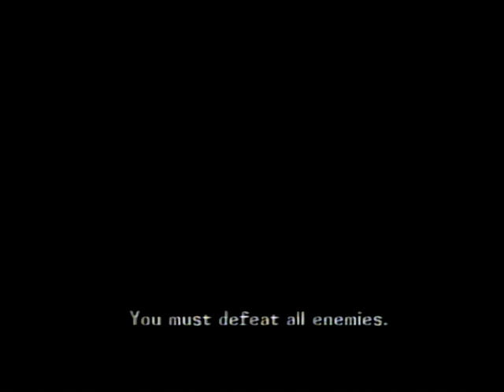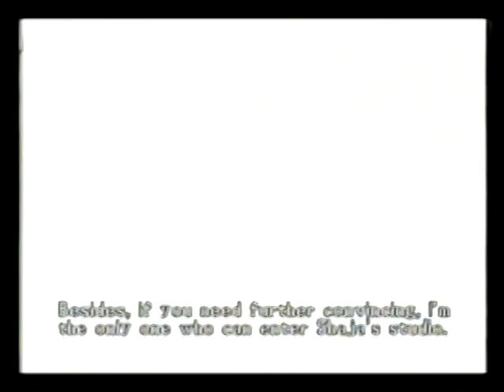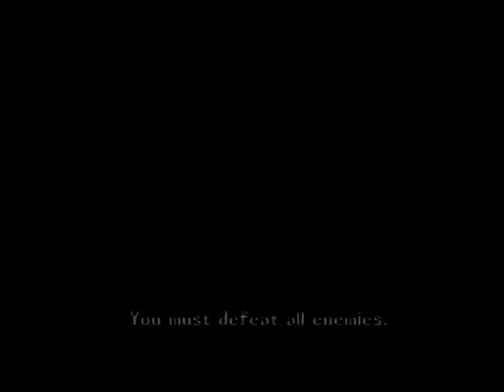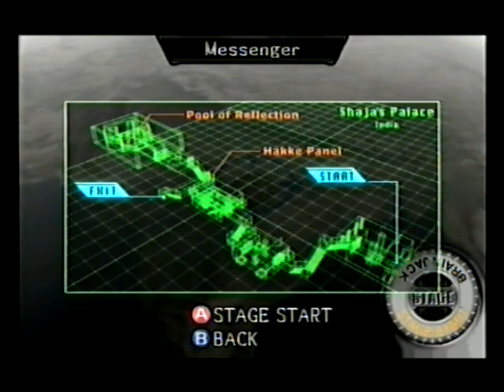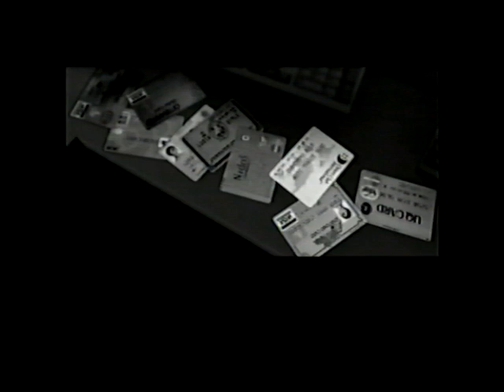Maken X [Dreamcast VHS Archive 010] (Gameplay/Playthrough)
fucking hell i love this game sm now